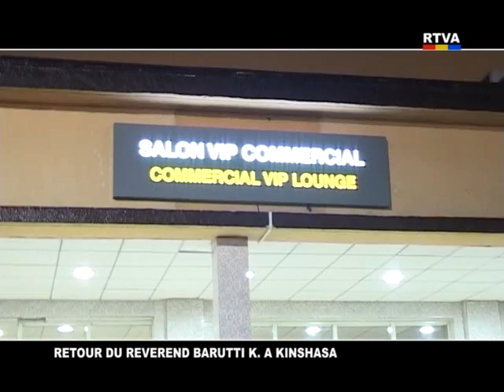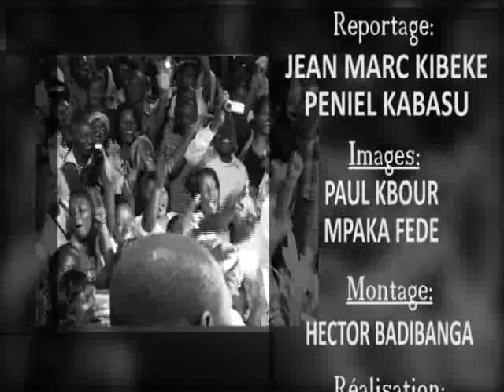Pst Barutti, LE RETOUR A KINSHASA